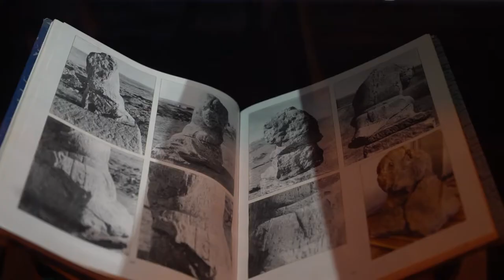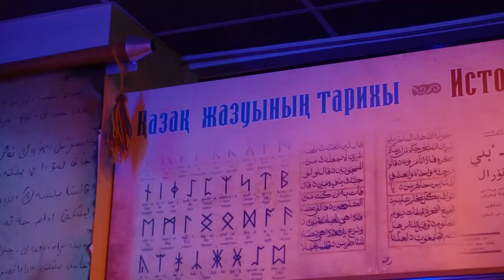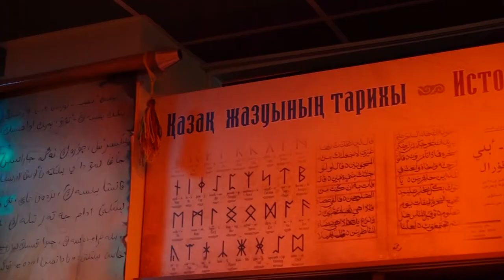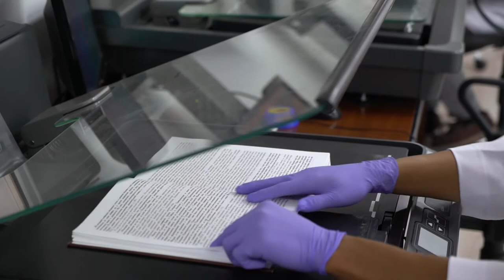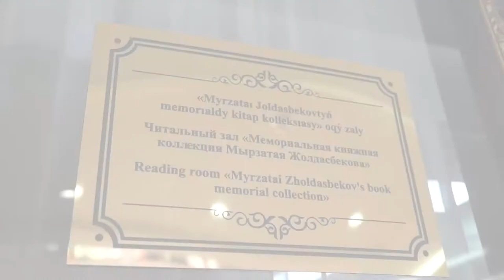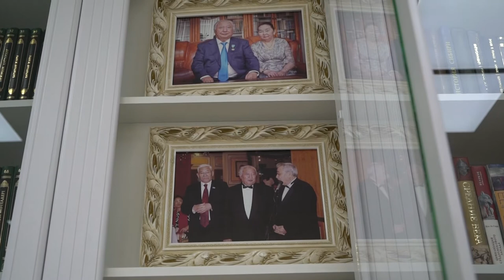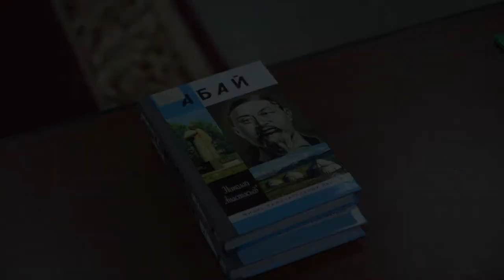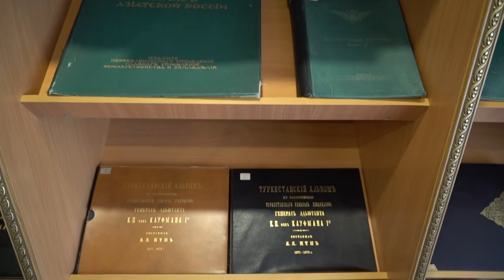Kazakhstan - National Academic Library of Kazakhstan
Founded in 2005, the National Academic Library of Kazakhstan houses over 1.5 million works, including the oeuvres of Abai Qunanbaiuly, hailed as the founder of Kazakh written literature. Explore the vast collection of the library, courtesy of the Consulate General of Kazakhstan in Hong Kong.

Around Asia in 80 Days showcases the wealth of culture of countries across Asia, featuring exclusive content, from interviews and chats to cooking and performance segments.